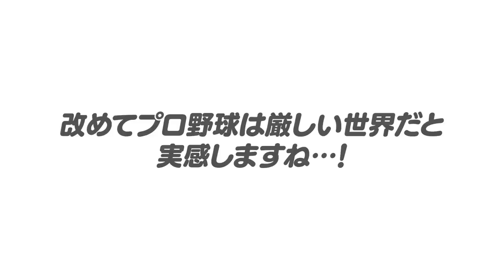【戦力外】「コーチに相談？」こうして戦力外通告は告げらる！衝撃すぎる戦力外の通達と戦力外の決め方について【プロ野球】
【新人王予想】大勢はガチか？湯浅か？高橋宏斗か？2022年のセパの新人王はこの選手だ！！高木豊の大予想を発表します！